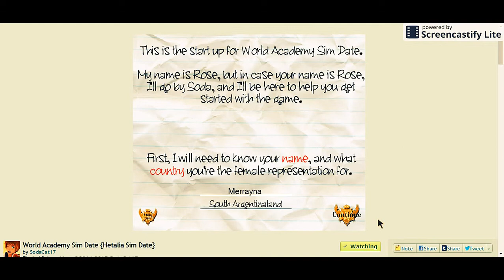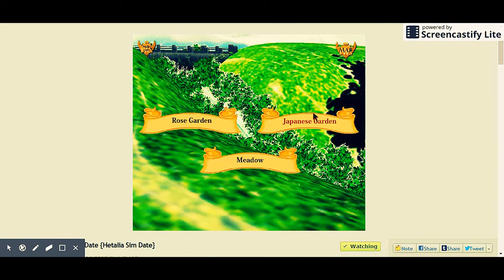World Academy Sim Date part 1 "Merrayna of South Argentinaland"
Today My Lords and Ladies me and my good friend/sister Venom Dancer play a Hetalia dating game!! I get to practice my Russian accent sorry if I offend anyone!! So please enjoy my Lords and Ladies, and I wish you a Good Day!